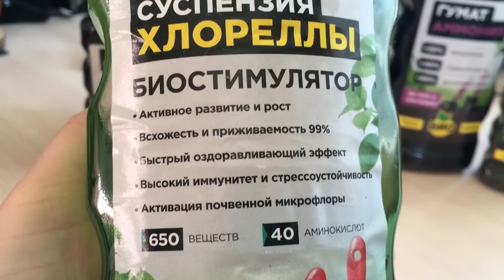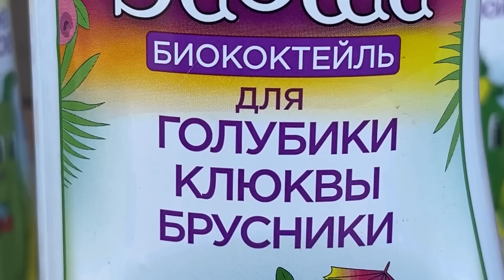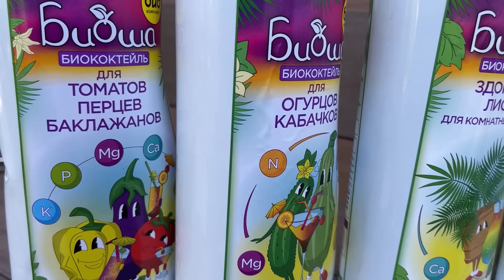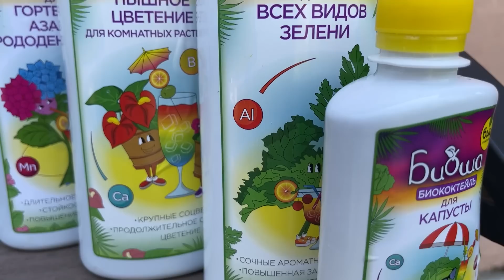ЖДЕМ УРОЖАЙ ЯГОД